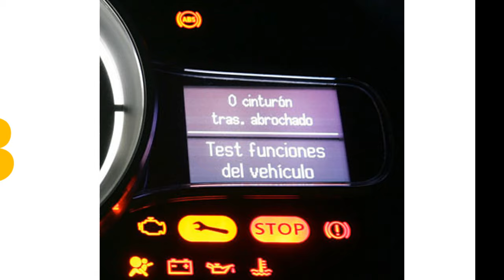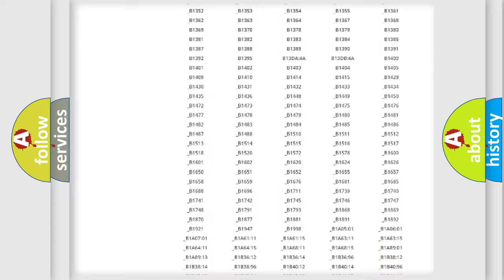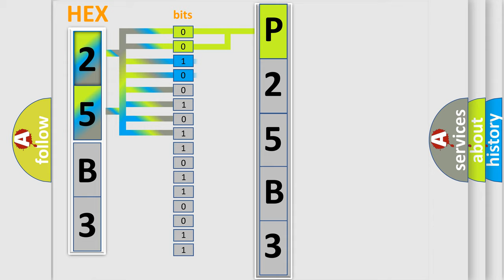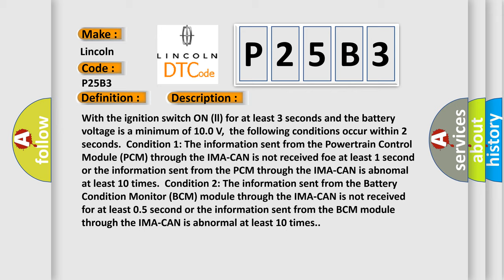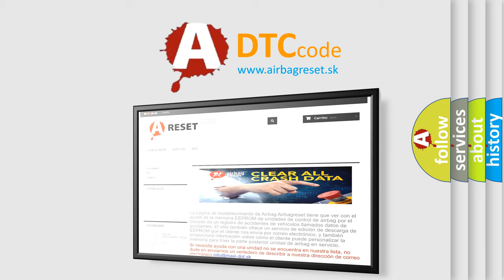DTC Lincoln P25B3 Short Explanation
Contents:
0:21 Basic DTC analysis according to OBD2 protocol standard.
1:48 Insight into programming
2:58 A diagnostically understandable description of the Diagnostic Trouble Code
3:05 Basic error definition

Make:
Lincoln
Code:
P25B3
Definition:
IMA-CAN Malfunction (BUS-OFF Motor Control Module (MCM)) (HYBRID MODELS)
Description: